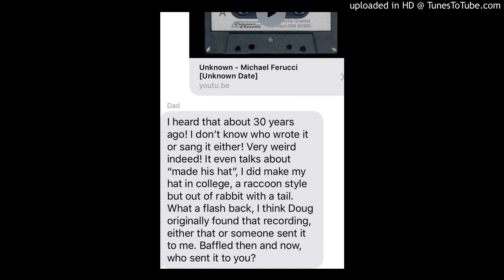Unknown - Michael Ferucci [Unknown Date]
A tape made by an unknown woman for a man named Michael Ferucci who must have went to college with him. When speaking to the actual Michael Ferucci himself, he told me he still, to this day, does not know who made this tape.